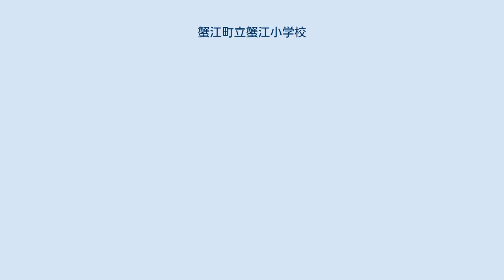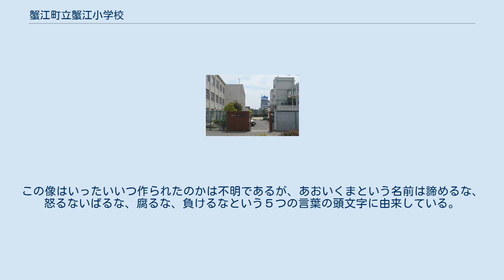蟹江町立蟹江小学校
蟹江町立蟹江小学校（かにえちょうりつ かにえしょうがっこう）は、愛知県海部郡蟹江町城4丁目500番地にある公立小学校。
 近鉄名古屋線近鉄蟹江駅の西200メートルに位置する。
歴史は1872年までさかのぼり、1873年開校の舟入小学校、1873年開校の新蟹江小学校とともに、学制発布後の蟹江町に創設された3小学校の一つである。
学区内には水郷にある古い町並みとマンションが混在している。
 西門 校舎は最も北に位置する北校舎、最も南に位置する管理棟、北校舎と管理棟の間に位置する中校舎(西校舎)があり、校庭の南側にプールがある。
 また、プール近くには学校の一部である公園があり、この公園は休み時間でも遊ぶことが可能である。
 ・蟹江小学校では、休み時間のことを「休み時間」とは呼ばず、「放課」という。
このため、多くの小学校にある「中休み」「2休」などと呼ばれている長い休み時間はそう呼ばず、「大放課」と呼ぶ。
同じく「昼休み」も「昼放課」と呼ばれている。
 ・学校の敷地内にある公園に、あおいくまと呼ばれる像がある。
この像は作られた当初は茶色塗られており、そのあと塗装の劣化により白くなり、その後青色に塗られたという話が残っている。
この像はいったいいつ作られたのかは不明であるが、あおいくまという名前は諦めるな、怒るないばるな、腐るな、負けるなという５つの言葉の頭文字に由来している。
 ・学校としては珍しく、毎年1月に餅つき会が行われている(ただし2020年度は新型コロナウイルス感染症の影響により中止されている)。